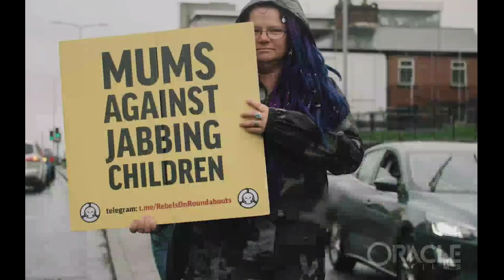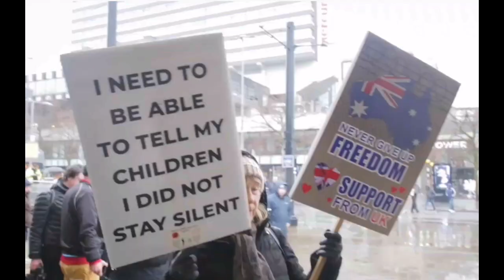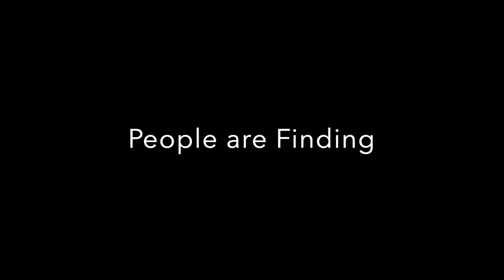In Unity We Will Rise by Ravi Freeman 6 February 2022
Recorded in my Front Room on Sunday 6 February 2022